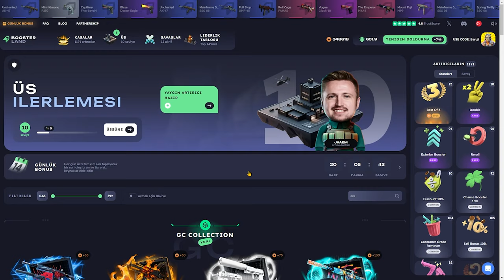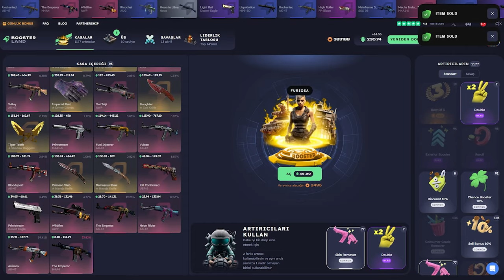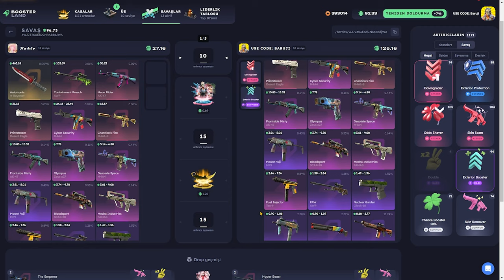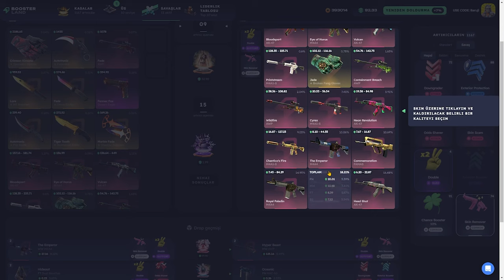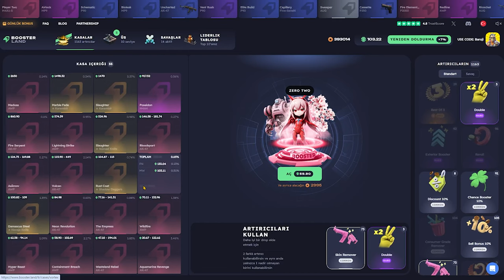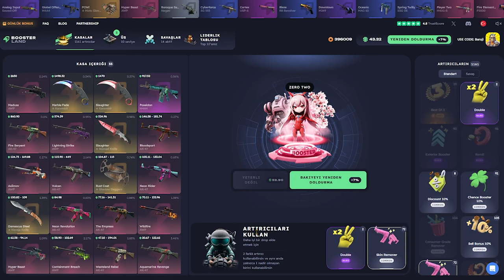MÜTHİŞ TAKTİK BULDUM! | BOOSTER.LAND Promo Code: Baruji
Boosterland,
Boosterland промокод,
Boosterland форс дроп,
Boosterland карточки,
Boosterland 2024,
Boosterland открытие кейсов,
Boosterland апгрейд,
Boosterland 2022,
Boosterland проверка,
Boosterland buster,
buster Boosterland,
coffee Boosterland ,
Boosterland free case,
Boosterland dreamt,
Boosterland db,